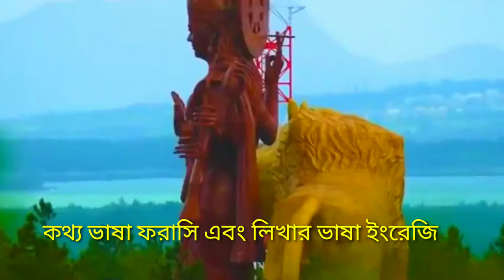Amazing facts about Mauritius Country_ মরিশাস দেশের অজানা ইতিহাস_ HISTORY of Mauritius Country 2020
Amazing facts about Mauritius Country_ মরিশাস দেশের অজেনা ইতিহাস_ HISTORY of Mauritius Country 2020. Eqbal Shak TV.